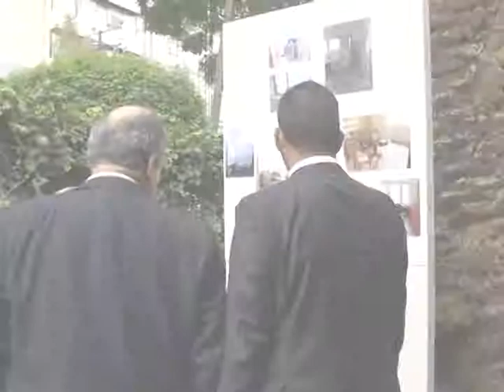Mario López Valdez Presume Oficina del Gobierno del Estado de Sinaloa en el DF Agostos 11 de 2011